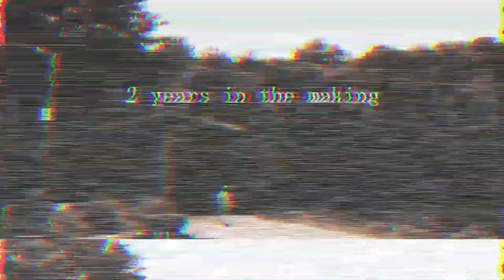Gratis - Album Trailer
The long awaited album is finally here.

Gratis - Streaming everywhere September 6th

Stream it!